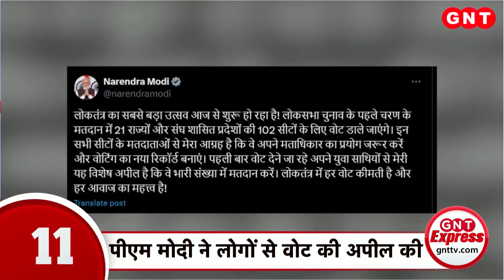TOP News: वोटिंग को लेकर मतदाताओं में जबरदस्त उत्साह, 102 सीटों पर जारी है मतदान..देखें खबरें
आज पहले चरण का मतदान हो रहा है. पहले फेज में 21 राज्यों और केंद्र शासित प्रदेशों की 102 सीटों पर वोट डाले जा रहे हैं. पहले चरण में 1600 से ज्यादा उम्मीदवार मैदान हैं. देखें अभी तक की बड़ी खबरें.